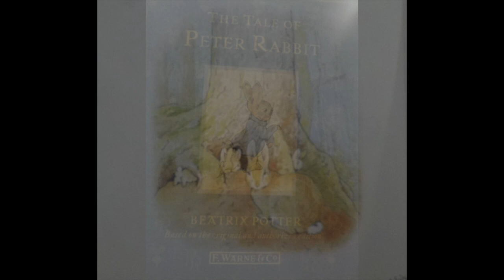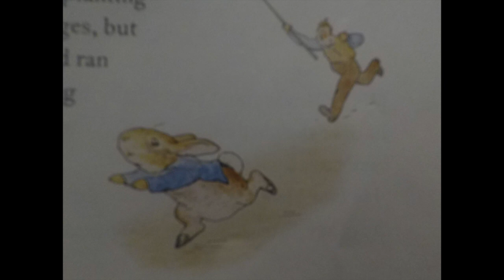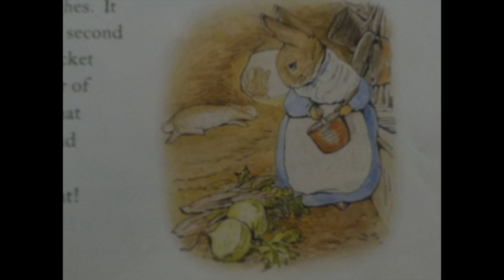Peter Rabbit Read Aloud and Lesson Plan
Come along with us during our "Peter Rabbit" read aloud and  unit study. We will be reading aloud Peter Rabbit by Beatrix Potter. We also will be doing a letter B craft and Carrot counting crafts! This is a great lesson plan for your literature unit study for the week. Great for ages kindergarten-3rd grade

Book

Supplies

Cotton Balls
Glue
Paper
Color Paper